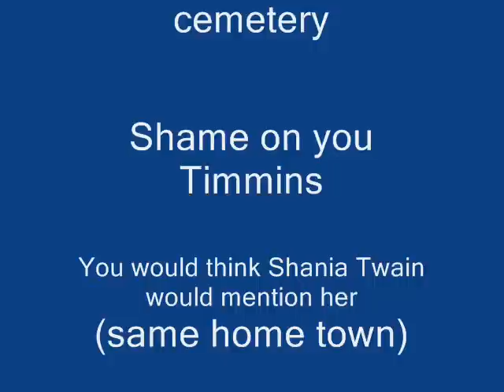Princess Maggie of Kamiskotia loves the Trans mountain pipe line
I am personally of Cherokee According to Ancestry and my DNA my great - great -great grandfather Jesse Raymond was a Cherokee (by blood) from Oklahoma and myself a member of OMFRC- PAINTED FEATHER WOODLAND MÉTIS TRIBE COMMUNITY.

Now we can go back to the Louis Riel rebellion of Manitoba.

She (Marguerite  Raymond Nee St. Jean born in Helena N.Y. who married my great grand father Mike (Michel) Levert  in Ogdensburg N.Y.
She died in Timmins in 1935 and was buried in the Timmins cemetery somewhere. The info where she is buried is lost.
We are now looking into her ancestry. We think she was also Indian.

The song is about another Maggie who is not my grandmother. It's about an Indian Princess who was born in Nighthawk Center near Timmins, the daughter of a full blooded Chippewa Indian Chief (Buffalo)
She was a Huntress,trapper and the wife of Billy Leclair of Kamiskotia.
 I recall my father Willy (the map) Dallaire a prospector also telling me that Princess Maggie could skin a Beaver faster than you could smoke a cigarette.

In her older years she's run away from the Old age home where she was living and make her way the her cabin on Kamiskotia lake. They knew where she would be.
During the plague she buried a husband and two children on an Island there on Kamiskotia lake.
She was a well known character in our town and her picture was often in the local paper .
To-day there's not even a grave marker to mark her burial spot. Shame on you Timmins.
Shania Twain and or the town should take it upon themselves to erect a proper monument to commemorate her passing through and gracing this part of Northern Ontario. (No glory in this town)
I am glad to say Maggie now has a tombstone. and I'm proud to say the epitaph begins with the first words in my song...Here lies the bones.

Here lies the bones of a legend
Maggie Leclair / Nee Buffalo
Born 1881 died 1963
82 years old

At the time of the great Porcupine fire she was 30 yrs old
Buried in the Timmins cemetery with her husband Bill Leclair of Kamiskotia.
As was Tommy Jack, a prospector who, so used to his bush life and staking claims that he  would brush the flies off his face  even in the winter when there were no flies.ha.ha.

For more on Princess Maggie go to Roger Gagnon "Joe Gannon" at the Timmins Times "A memory of Maggie Leclair" ( great story)

Musiicians :

Piano:          Ted Gerow:  (The 5 Man Electrical Band)
Drums:         Buddy McCann, Ottawa
Harmonica  Terry McCann   , Ottawa
Steel guitar: Dan Loyer
Lead  guitar:Dan Loyer
Vocals: Nancy Swan
Vocals:Debbie Nelson
Bass Dean Lavoy

Princess Maggie of Kamiskotia

There was naught but rocks and forests
In our little country town
And that hard rock gold miner
Worked the earth without a frown

Maggie was hard yet gentle
And the will and strength she showed
Thant she could not be beaten down
By winds and winter snows

Her face was beaten by the weather
And her back was bent and sore
from packin Moose and children
By the old Mattagami shores

Beside Kamiskotia mountain
She'd stop and rest a while
And drink tea from a cup of birch
For she had walked many weary miles

Over her fields of what and corn
She's sight a flock of Geese
Flying in military form
So high so wild so free

She represented her culture well
For a proud woman was she
Like chief Dan George the Indian
She'll go down in history

The springtime sun has melted
All around as you can see
Except that packed down snowshoe trail
Left by Maggie and me

The years have been so many
Since the day you were my bride
To-day the snow falls Maggie
Covering all the countryside

Very soon eternal spring
Will bring back the honey Bees
And the waters of the river
Will dance for you and me

Chorus:
Just a simple song for Maggie
My life my dream come true
Indian blood flows in her veins
And she speaks the parlez vous

We've trecked across this country
In the rain through woodland green
Watched the Northern Lights at midnight
When the clouds had blown away

And when the night time brought us home
Sleeping neath the Jackpine tree
We'd bathe our feet in the mornin dew
Just you Maggie and me

And now the great of spirits
Have taken her away
May the ghost of Maggie roam these valleys
In Canada's great domain

And when her search is over
May she find not ill remains       ( Oil spills )
Of a land that once was Indian
And is the white man still to blame

Musicians were:
Dan Loyer: steel.lead guitar
Ted Gerow: Piano (Five Man Electrical Band)
Buddy M'cCann: Drums
Terry McCann: Harp
Vocals/Nancy Swan
Recorded at Ambiance Recording Studio/Rideau St..
Ottawa On. Canada  (Now out of operation)

Words & Music
SOCAN / Society of Authors,Composers and music Publishers of Canada
U.S.Rep: ASCAP